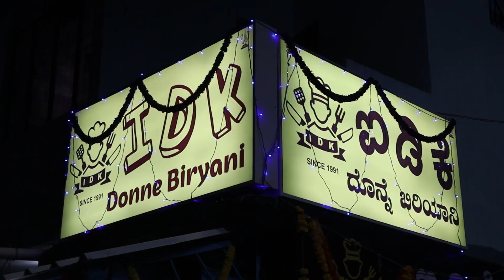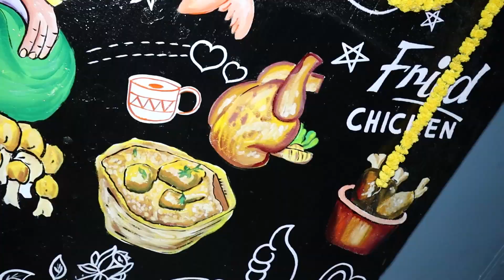ಓಪನಿಂಗ್ ದಿನನೇ 120KG ಬಿರಿಯಾನಿ 30KG ಕಬಾಬ್ ಖಾಲಿ 🤯 IDK Donne Biryani ❤️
Address : Next to Sri Nandi keshwara PG Jedarahalli West of, link, Chord Rd, near Fire stastion, Bengaluru, Karnataka 560010

Timings : 12pm to 3pm, 7pm to 9pm

IDK Donne biryani
Dishes tasted
Chicken Biryani - 80/-
Chicken Kebab - 60rs